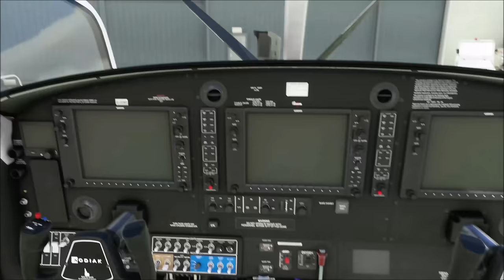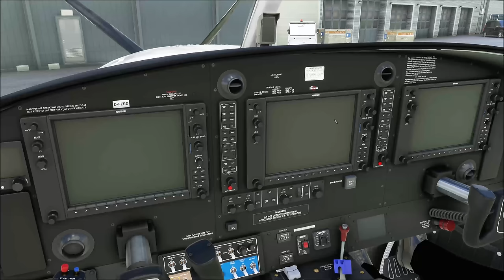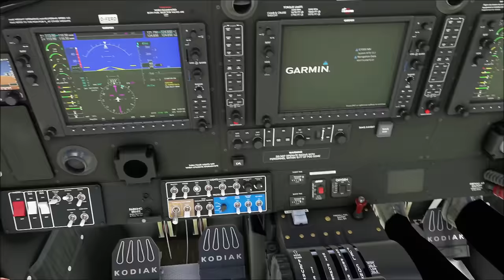The best Single Engine Turbine plane for MSFS? SWS Daher (Quest) Kodiak Review | FSHud | Real Pilot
Hi all, I'm a Boeing 737 pilot and today we'll have a detailled look at arguably the best Single Engine Turbine aircraft for MSFS: The Daher (Quest) Kodiak 100.
Developer SWS have gone to great detail with this airplane and in this review I'll give you an introduction to it and we'll do a short flight.
I'm using FSHud for this one as well, so if you want to get an impression at an (almost) complete flight with FSHud have a look at this one as well!

If you like my videos please consider a small donation as it's taking a lot of time and effort to create these.

My system specs:
Intel i9-9900k@5,2GHz
RTX3080Ti
32GB RAM

My hardware:
Thrustmaster Boeing Yoke and Throttle